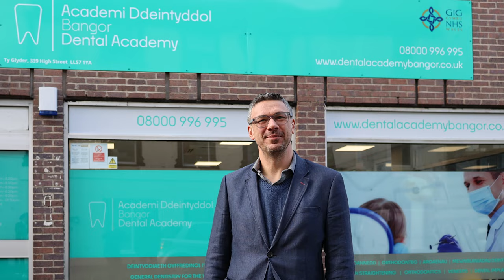Access to NHS Dentistry- Progress 2021-2024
Eluned Morgan MS: Minister for Health and Social Services